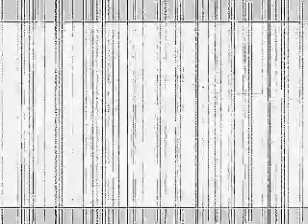Retranslator "B2048q"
Softrave Synth Sound